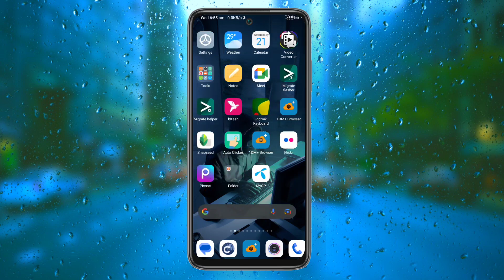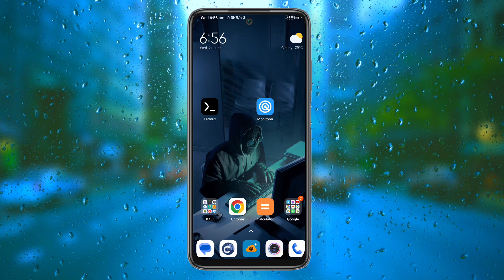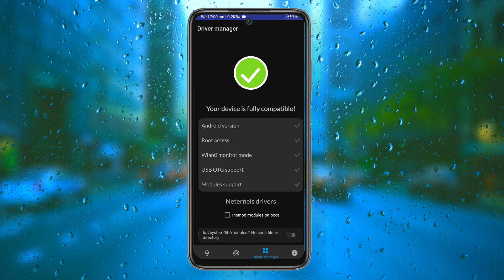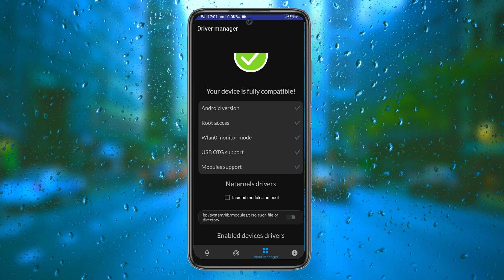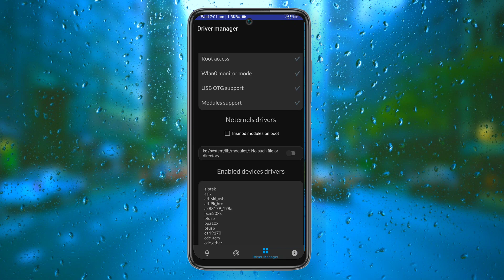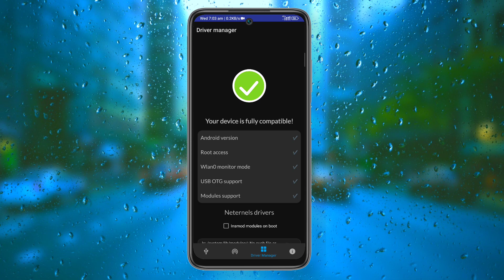Your android phone will support external wifi Adapter or Monitor mode etc | About custom Kernel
In this video I have mentioned the name of an application with the help of which you can easily know whether your Android mobile supports external or not.

And you will know more whether your WiFi monitor will support or not.

You can find out through an interface to check that you don't have to execute any commands.

All our videos have been made using our own systems, servers, routers, and websites. It does not contain any illegal activities. Our sole purpose is to raise awareness related to cybersecurity and help our viewers learn ways to defend themselves from any hacking activities. This YouTube channel is not responsible for any misuse of the provided information.